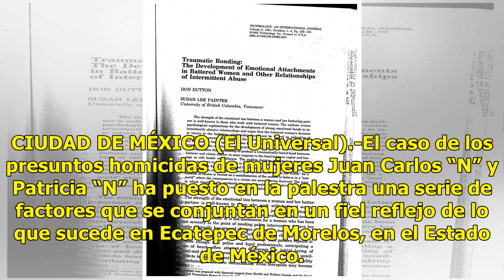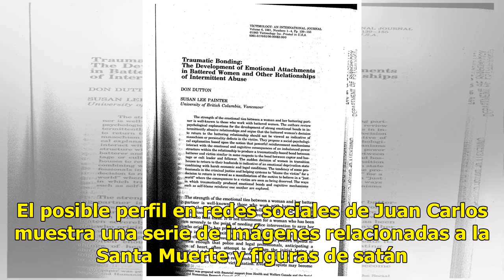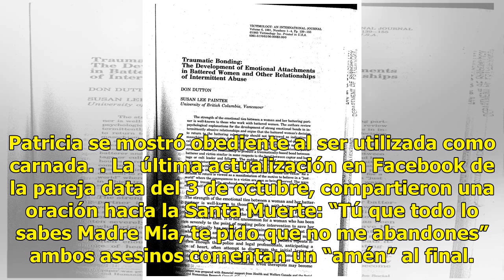Oración a la Santa Muerte, última publicación de pareja feminicida - El Diario de Yucatán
CIUDAD DE MÉXICO (El Universal).-El caso de los presuntos homicidas de mujeres Juan Carlos “N” y Patricia “N” ha puesto en la palestra una serie de factores que se conjuntan en un fiel reflejo de lo que sucede en Ecatepec de Morelos, en el Estado de México. Juan Carlos y Patricia representan una pes...